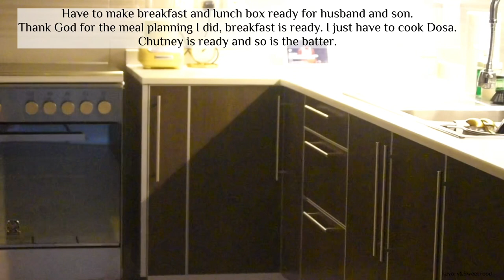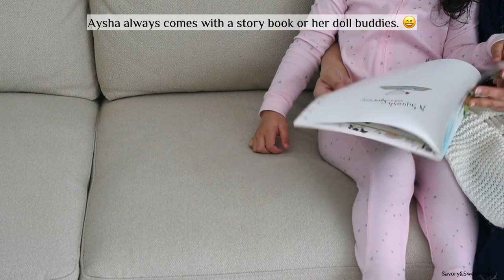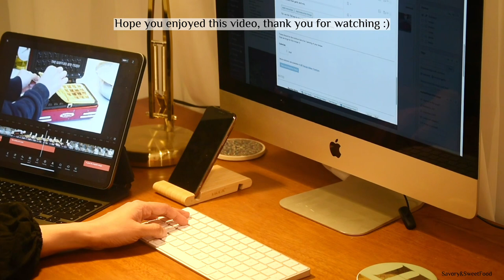A DAY IN MY LIFE VLOG | Lotus Caramel Pudding |New IKEA Kitchen Shelf|Kuwait Dust Storm|Organizing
A video showing small snippets of a day in the life of a food blogger and a mom of three. It includes the recipe of delicious LOTUS CARAMEL PUDDING, kitchen organizing, Avocado toast recipe, Self-care and many more.

Lotus Caramel Custard Pudding

Ingredients:

600 ml milk
2 sachet instant caramel custard powder
2 tbsp milk powder
250 ml thick cream
3 tbsp melted lotus plus more for garnish

Avocado Toast:

Avocado
Onion
Jalapeños
Salt
Pepper
Lemon juice
Bread
Butter to toast